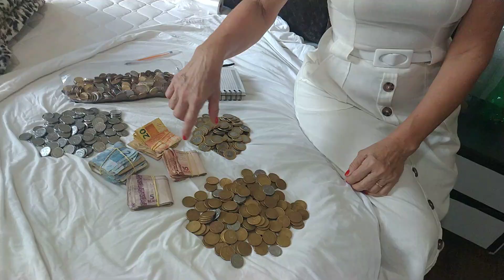ABRI UMA GARRAFA PET _ QUANTO JUNTEI!!!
# Como usar garrafa